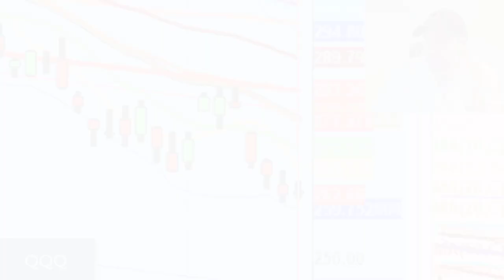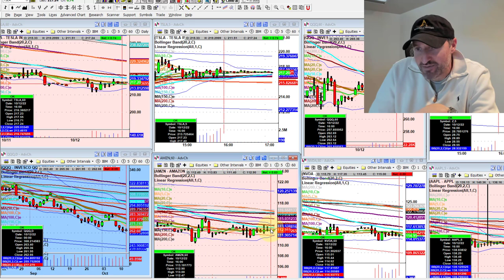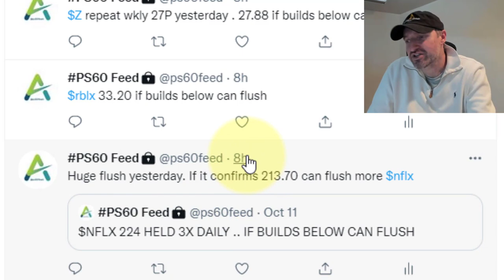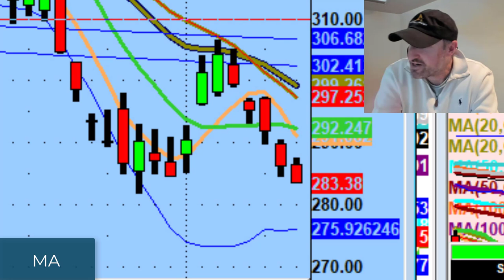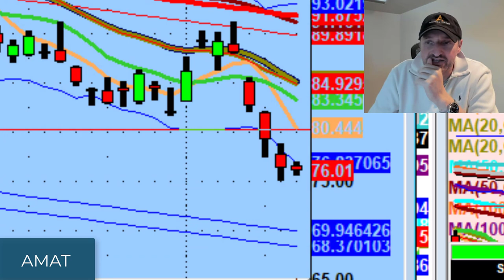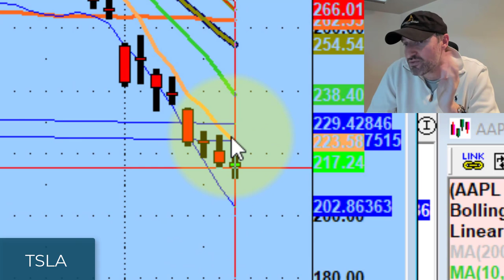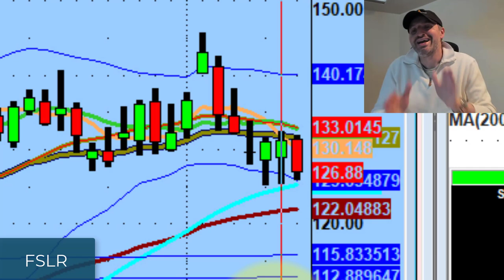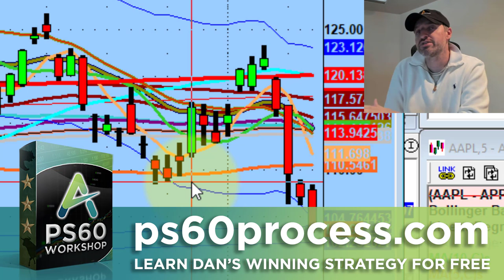The Stock Market Can Still Go Much Lower | Stock Market Technical Analysis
Today was very quiet as anticipation builds for tomorrow's CPI report.

Tonight we discuss three of the weakest industries that are posed to go lower, a possible reload seller clean-up on Tesla (TSLA), & why we may be nowhere near the bottom.

💚 COMMUNITY SUPPORT 💚